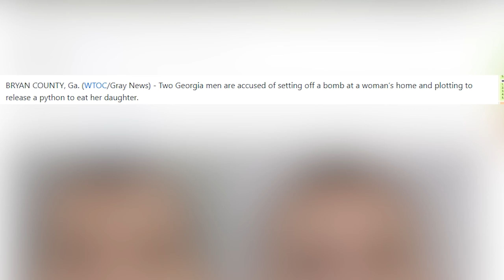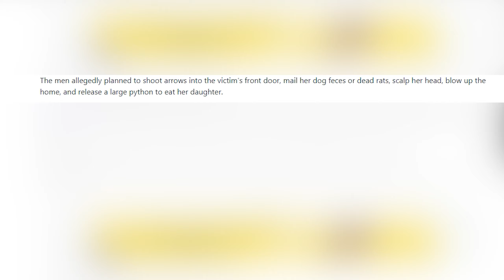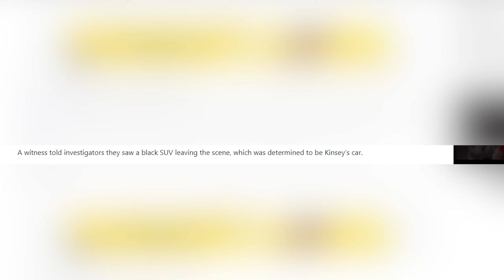...What?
Found this article saying 2 men planned to make a python eat someone's daughter. Had to share the article cause I just couldn't believe this was real